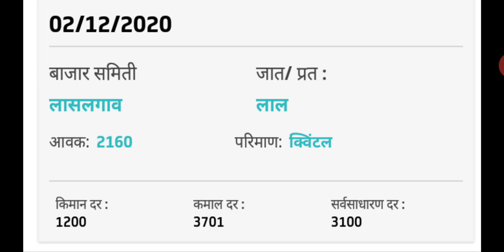2.12.2020 , सांगली मनमाड लासलगाव नाशिक कानन्दा मार्केट , must watch vi market video for farmers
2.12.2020 , सांगली मनमाड लासलगाव नाशिक कानन्दा मार्केट , must watch vi market  video for farmers